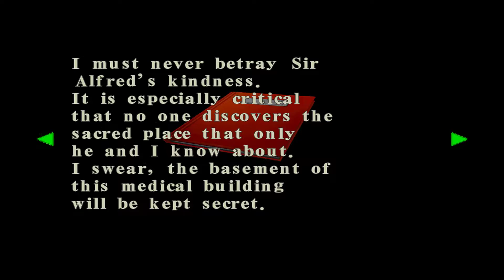Resident Evil: Code Veronica #7 - Glass eye, Piano roll, Wesker, King ant object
Rusty sword: when taken from the Statue which wields is, another statue will raise and release mustard gas, the only door is also locked. If used on the statue it came from, the booby traps will be cancelled. But if used on the Iron Statue, they will stop and will reveal the Piano Roll.